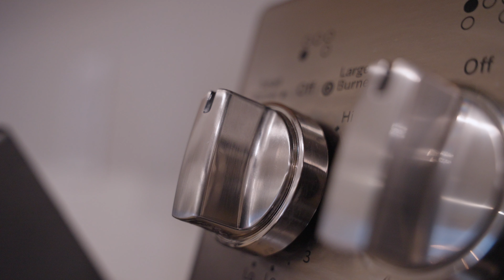5653 Reagan Ave, Titusville Jessica Golding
🔑 𝐂𝐎𝐌𝐈𝐍𝐆 𝐒𝐎𝐎𝐍 𝙞𝙨 𝙩𝙝𝙞𝙨 𝙏𝙞𝙩𝙪𝙨𝙫𝙞𝙡𝙡𝙚 𝙝𝙤𝙢𝙚 𝙗𝙪𝙞𝙡𝙩 𝙞𝙣 𝟐𝟎𝟏𝟗! 🏠

📍 5653 Reagan Ave, Titusville
3 Bedrooms ⋆ 2 Bathrooms ⋆ 1,596 SqFt
🏷 Listing for $325,000